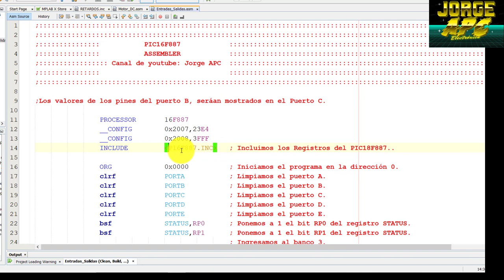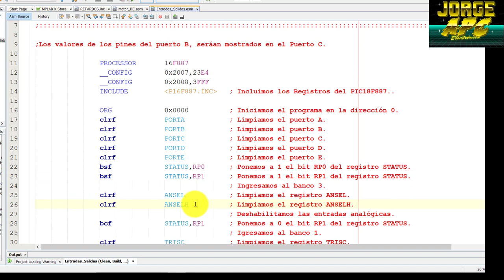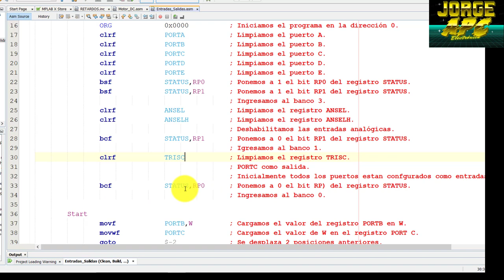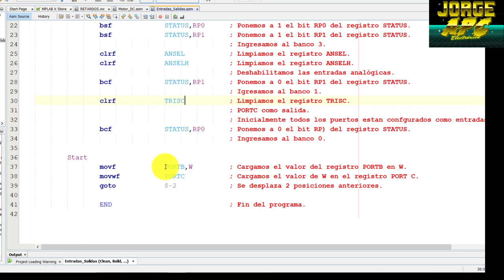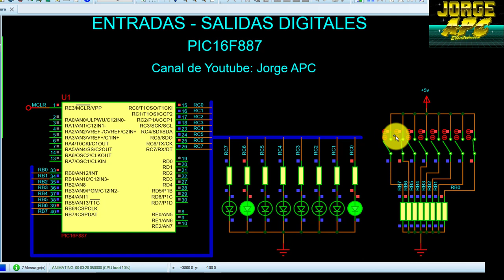PIC16F887 ¿Cómo configurar entradas y salidas de un microcontrolador? ENSAMBLADOR - ASSEMBLER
En este ejemplo se utilizara el puerto B del PIC16F887 como entrada digital, y el puerto C como salida digital, los valores ingresados por el puerto B serán mostrados en el puerto C, la prograación se realizo en el IDE de MPLAB X utilizando assembler.

Jorge APC